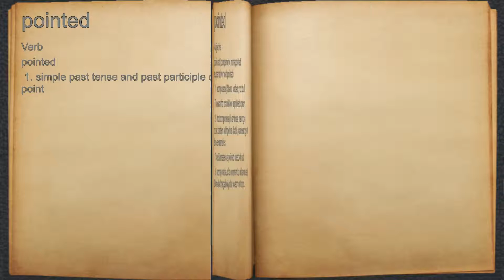What does pointed mean?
A spoken definition of pointed.

Intro Sound:
Typewriter - Tamskp